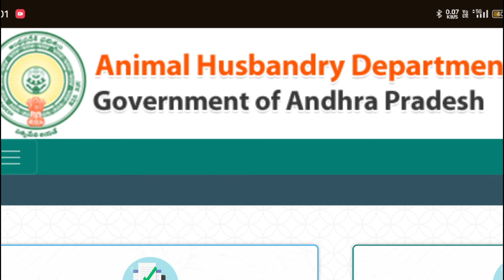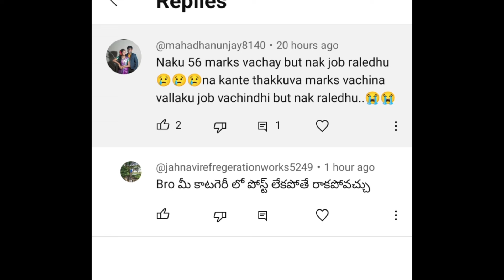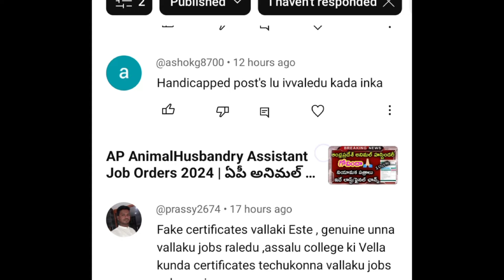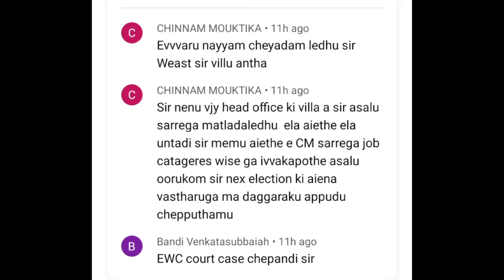ఆంధ్రప్రదేశ్ అనిమల్ హస్బెండరీ అసిస్టెంట్ ఉద్యోగ నియామకాల పత్రాలు / ఇన్ని మార్పులకు జాబ్ 2024 | APAha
AP AnimalHusbandry Assistant Job Orders 2024 | ఏపీ అనిమల్ హస్బెండరీ అసిస్టెంట్ ఉద్యోగ నియామక పత్రాలు 2024
ఆంధ్రప్రదేశ్ అనిమల్ హస్బెండరీ అసిస్టెంట్ అభ్యర్థులకు గుడ్ న్యూస్ నేటి తాజా అప్డేట్ 2024 | AP Aha 24
ఏపీ అనిమల్ హస్బెండరీ అసిస్టెంట్ మీకు తెలియని నిజనిజాలు 2024 | AP Aha Today's Latest, Breaking Updats Results Released